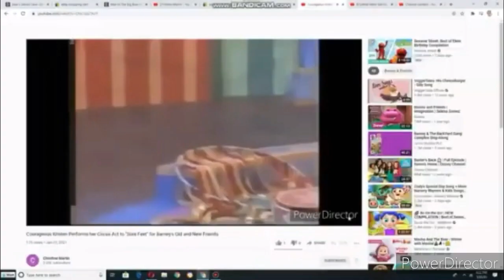Courageous Kristen Performs "B.J.'s Wild West Medley" for Everyone from Dragon Tales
These songs are from the Barney Home Video, "Barney's Talent Show," but Barney, Jason and Shawn sing their solo parts instead of B.J. Nina, the band and Dragon Tales characters from "Dragon Tales: Let's Start A Band!" really enjoyed Courageous Kristen The Lion Trainer's circus act number performance from "Barney's Super Singing Circus" so much!